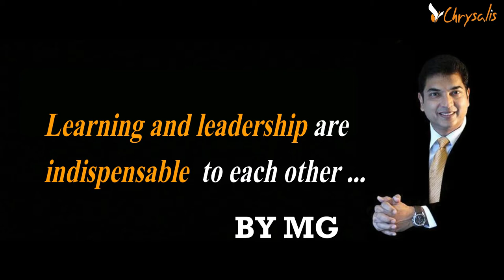Learning and Leadership are indispensable to each other | By MG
Chrysalis was founded by MG in 1997 with a very powerful purpose which was "to enable individuals and organizations reach a higher level of thinking thereby giving a meaning to their existence."